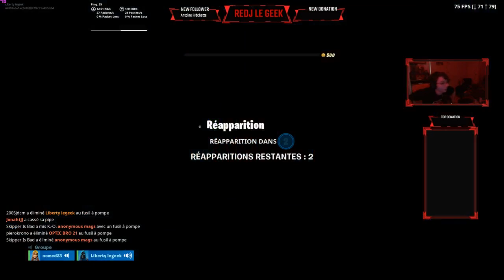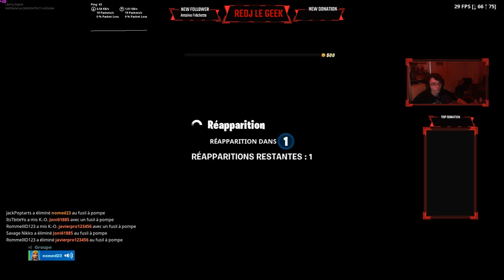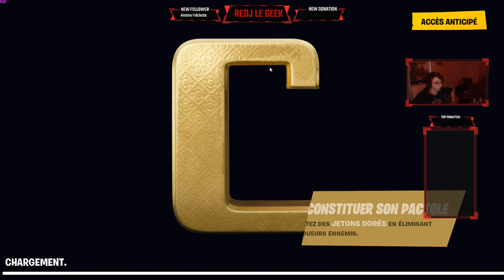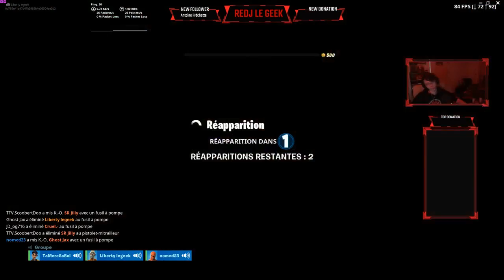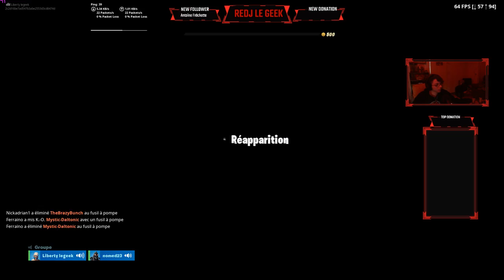MISSION JONH WICK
core i7 2600
ram8g hyperx
carte graphique AMD radeon r9 200 hd 7900 series